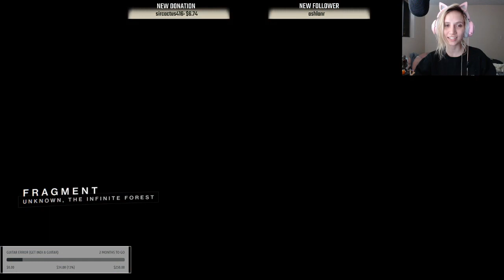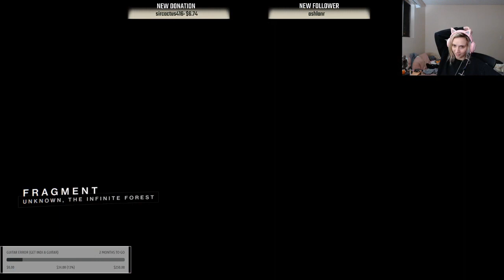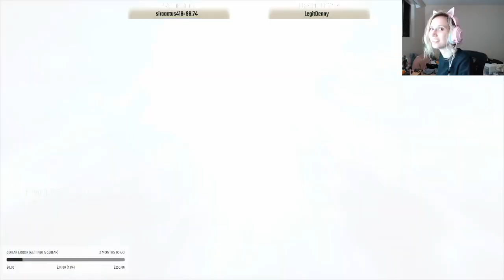the iron banana calls